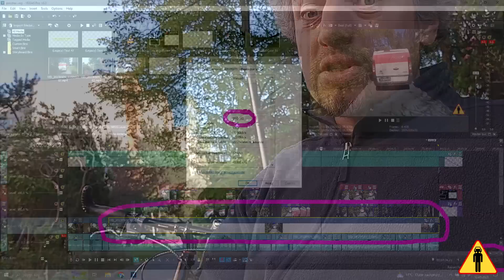Tuman chodzący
Polska została opanowana przez dziwną chorobę cywilizacyjną - SAMOCHODOZĘ. Występuje u niektórych osób kierujących samochodami. Osoby dotknięte tą chorobą sprawiają wrażenie całkowitego uzależnienia od samochodu, jako jedynego środka lokomocji. Często, nie zważając na przepisy i otoczenie, powodują niszczenie mienia publicznego i prywatnego, a także zagrażają zdrowiu i życiu innych osób, zwierząt oraz roślinności. Do tej pory nie jest znane lekarstwo na tę chorobę, więc na tym kanale pokazujemy objawy oraz metody leczenia objawowego.

Tagi: warszawa samochodoza stop cham samochody polscy kierowcy chodnik cofanie dostawczy